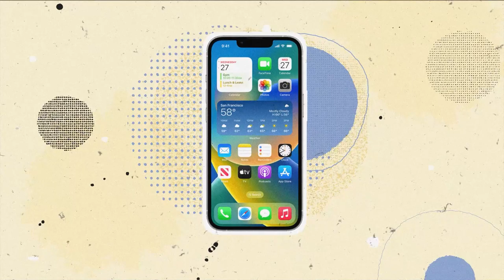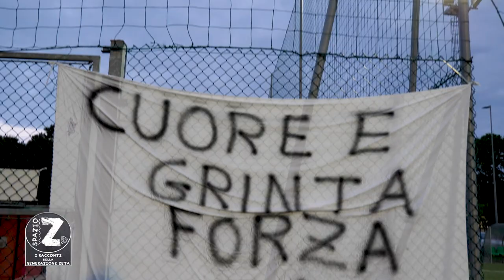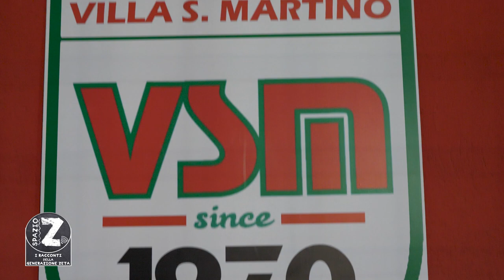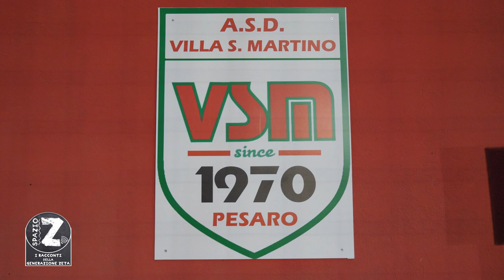SPAZIO ZETA - PUNTATA 20 - VILLA SAN MARTINO CALCIO - PRIMA PARTE